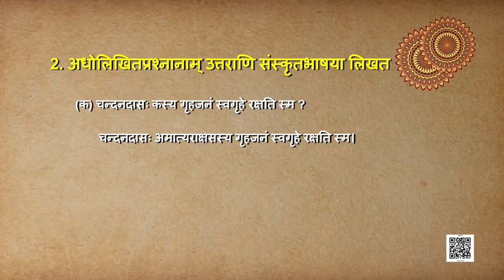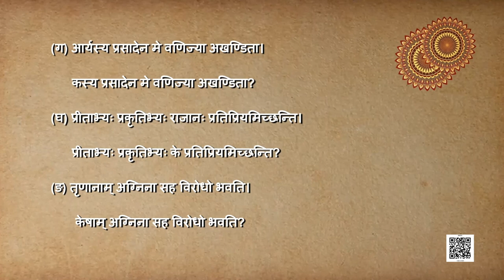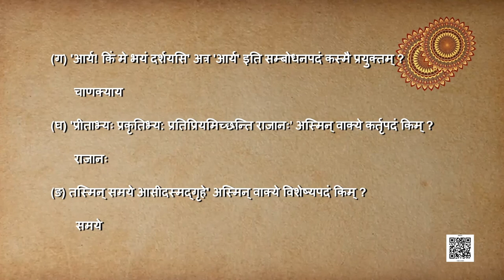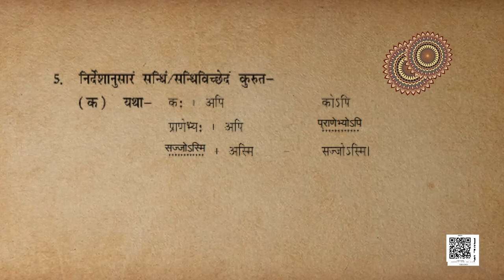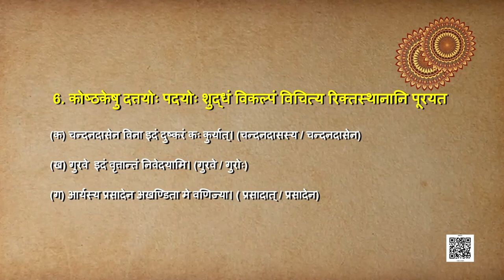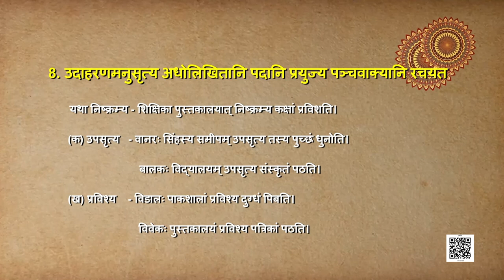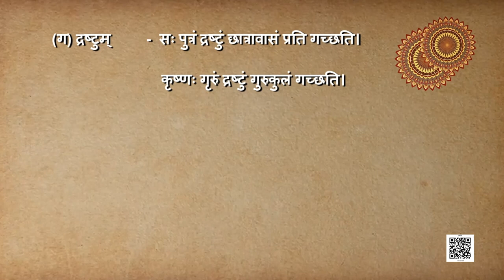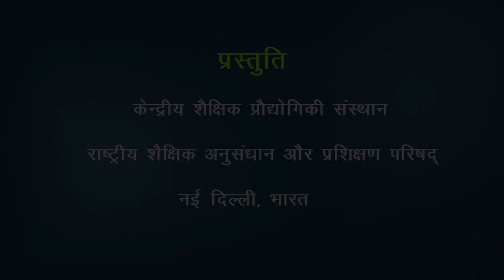कक्षा १० संस्कृत पाठ - 11: प्राणेभ्योपि प्रियः सुहृद्-2